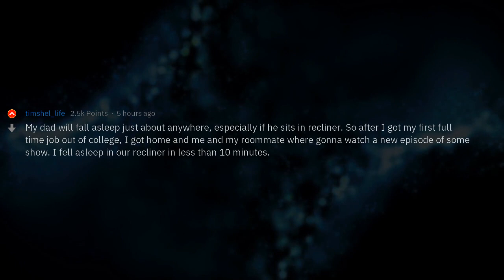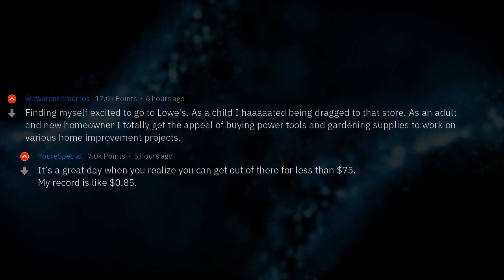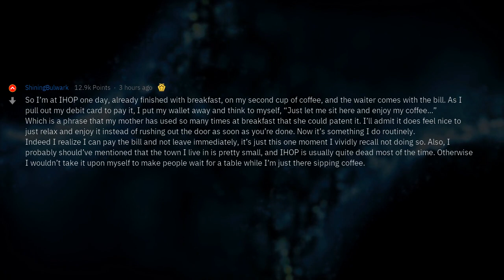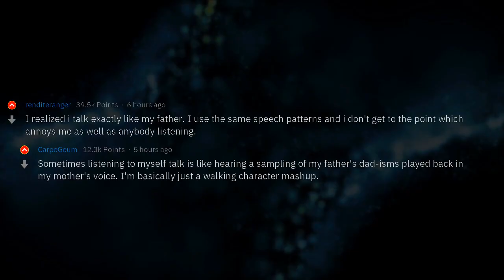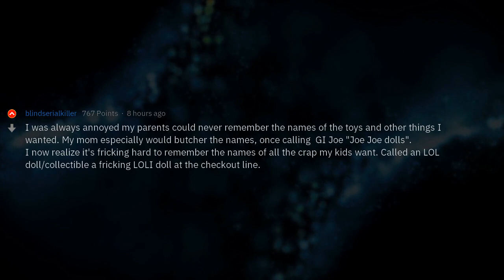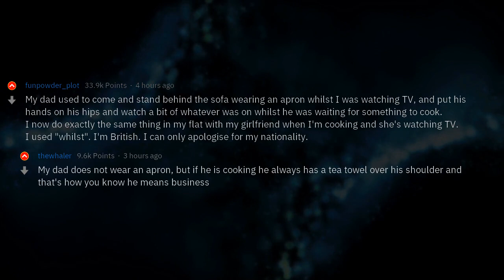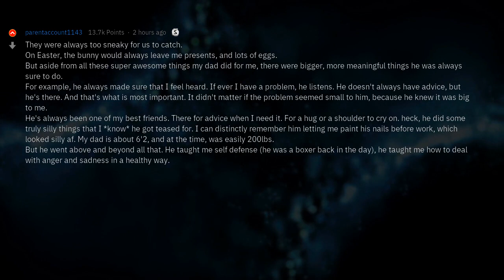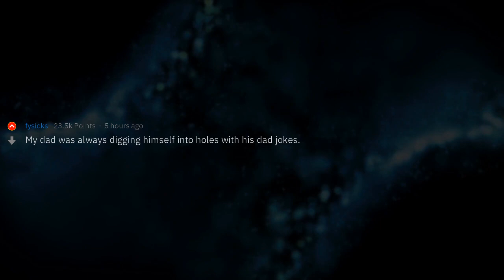“I’m Turning Into My Parents” | Parents' Stories #7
▶ Fresh AskReddit Stories: What’s the most “I’m turning into my parents” moment for you? 🔥 2nd channel with exclusive Reddit stories!